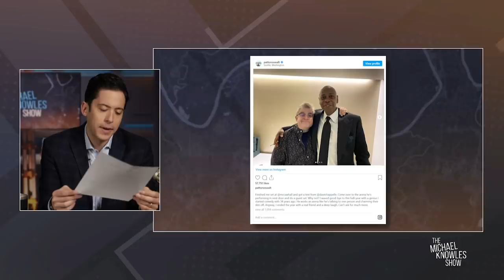WOW: Patton Oswalt Stabs Dave Chappelle In The Back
Patton Oswalt posted a photo with his friend Dave Chappelle, only to later post a pathetic apology that threw his friend under the but to appease the leftist mob.

My new book, ’Speechless: Controlling Words, Controlling Minds,’ is available now wherever books are sold. Unpack the history of political correctness and what it means for our future when you grab your copy

Matt Walsh is now a beloved children’s author. Grab your copy of Johnny the Walrus before it’s banned